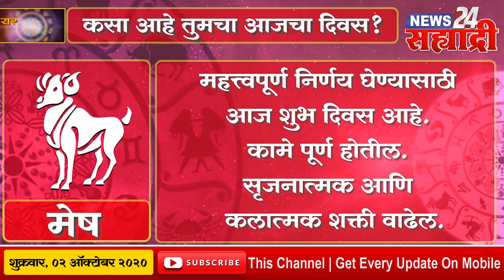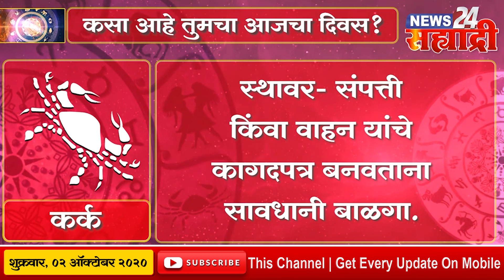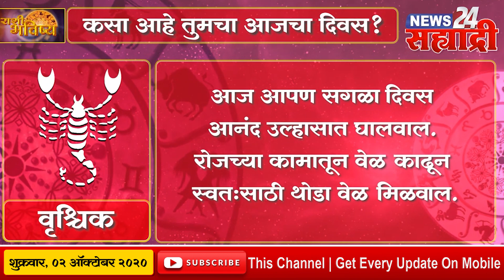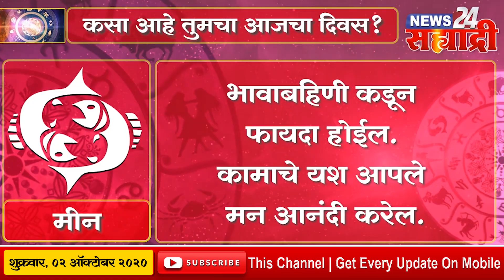सह्याद्री राशी भविष्य । कसा असेल तुमचा आजचा दिवस?